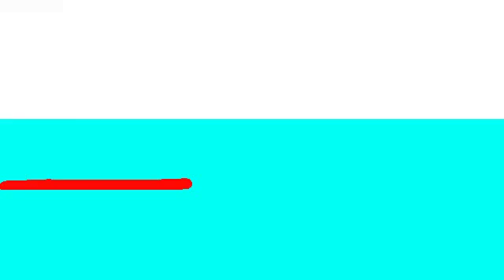The orca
Stick Nodes .mp4 video